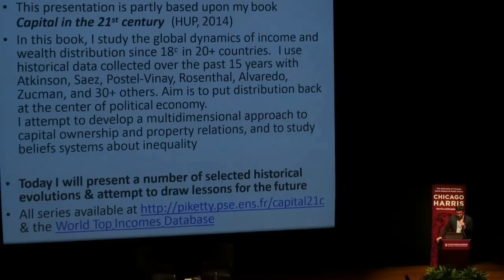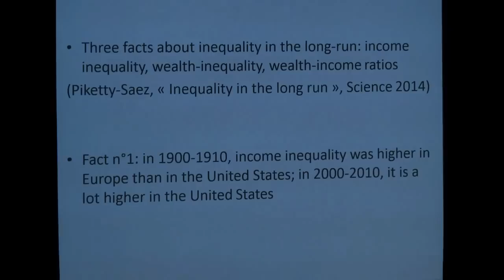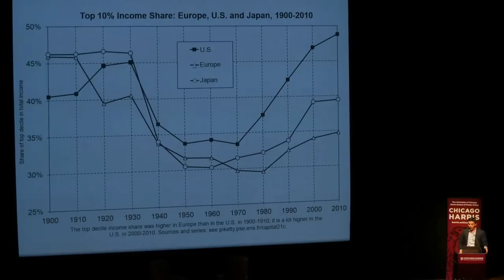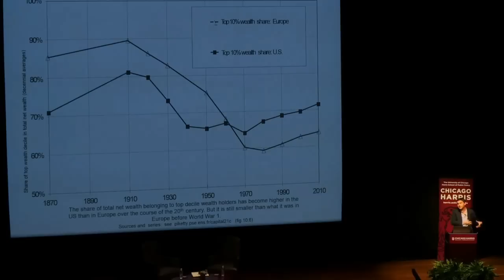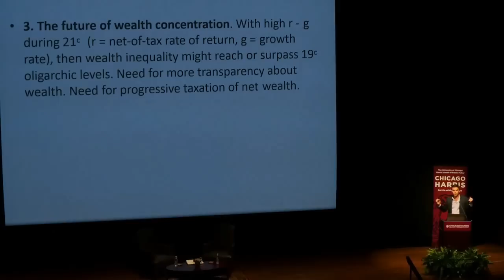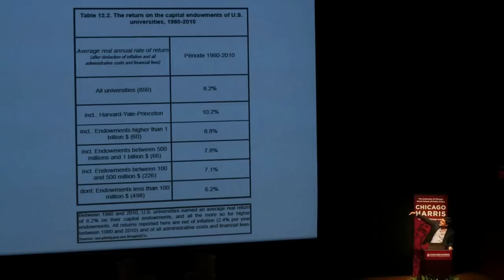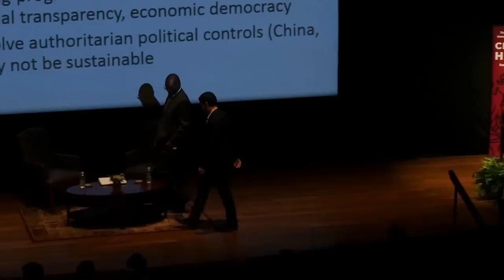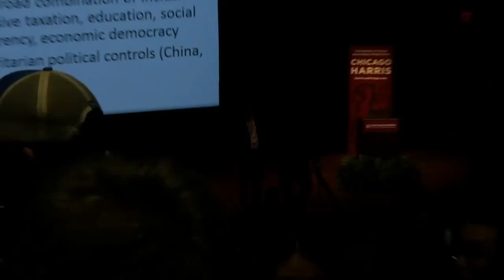An Evening of Conversation with Thomas Piketty (Live Nov 6 at 6pm CST)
* Live Stream from Chicago on Friday Nov 6, 2015 from 6pm - 7:30pm (Central Time)
* Please join Chicago Harris for a lecture and conversation with Thomas Piketty, author of the best-selling book Capital in the Twenty-First Century. Piketty is a French economist and professor at the Paris School of Economics whose work focuses on wealth and income inequality.
* The event is co-sponsored by the Becker Friedman Institute, the Harris School of Public Policy, the Human Capital and Economic Opportunity Global Working Group, and the Center for the Economics of Human Development.

Discussion moderated by Kerwin Charles, Edwin A. and Betty L. Bergman Distinguished Service Professor, Chicago Harris; Research Associate, National Bureau of Economic Research.